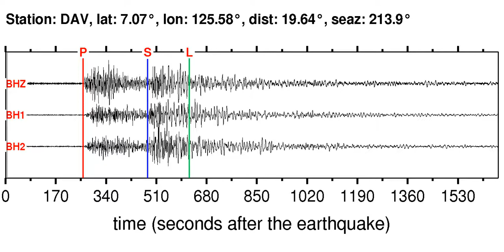DAV Soundquake: 10/13/2011 03:16:32 GMT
This is a sonification of the South Of Bali, Indonesia 6.0M earthquake (10/13/2011 03:16:32 GMT). It was made from a seismogram recorded by the global seismic station DAV in MINDANAO, PHILIPPINES.